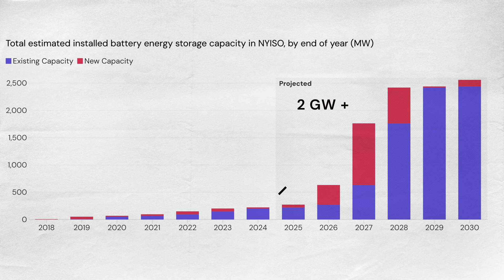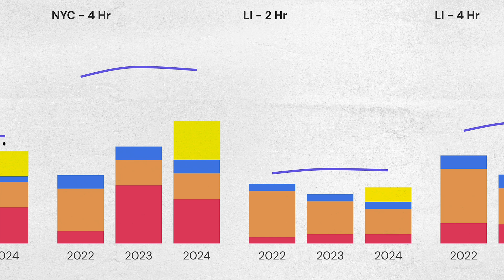NYISO: The Evolving BESS Business Case in New York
New York has ambitious clean energy targets, and batteries are an indispensable piece of it. However, those targets present a contradiction with the current state of BESS buildout in the state. While the 2019 Climate Leadership and Community Protection Act (CLCPA) set a 3 GW target for grid-scale battery storage by 2030, only 273 MW are operational today.

So, what’s causing the lag in NY’s grid-scale battery deployment, and how might this change in light of policy changes and potential improvements in underlying market fundamentals? How should developers position themselves to maximize revenue capture amidst the incoming tailwinds in NY’s grid-scale battery landscape?